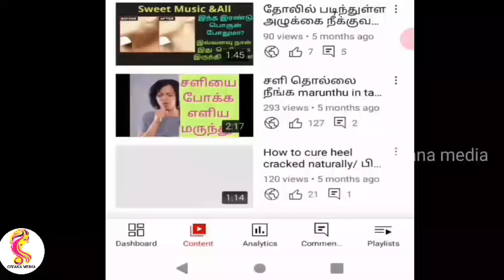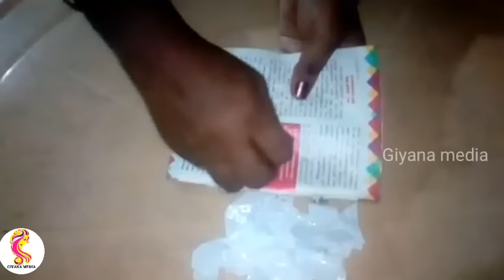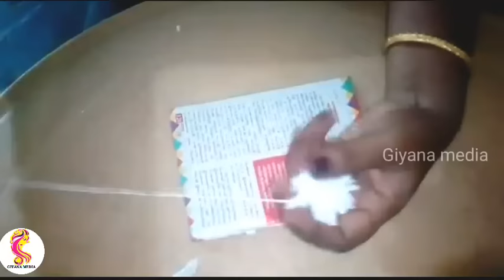பால் பாக்கெட் கவரில் அழகான பூ செய்யலாம்/plastic flower making/Giyana Media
# ceramic flower vase making

# plastic bottle flower

# beautiful milk cane flower

# diy candle cover from milk container and pressed flowers

# flower milk bath tumbler

# flower vase from milk container

# how to make milk bottle flower arrangements

# malayalam milk cover diy

# milk bottle led flower light make

# milk can flowers

# milk cane flower

# milk cover diy

# milk cover diy malayalam

❤Drak and dry skin cure remedy

Kfc fried Chicken at home

Sura meen puttu

தலை அரிப்பு / dandruf

Banana Halwa / வாழைப்பழ அல்வா

பால் பாக்கெட் கவரில் பூ

❤comedy videos continued upload videos
watching to all friends.